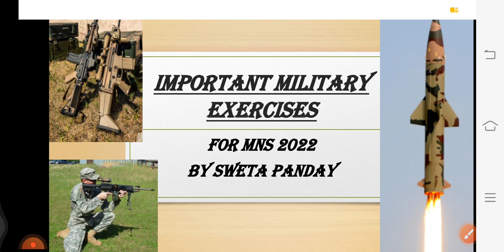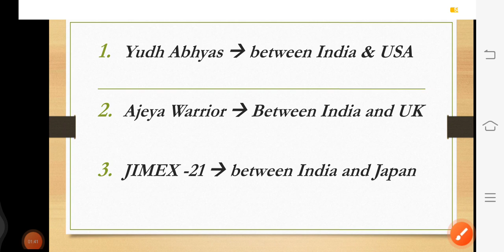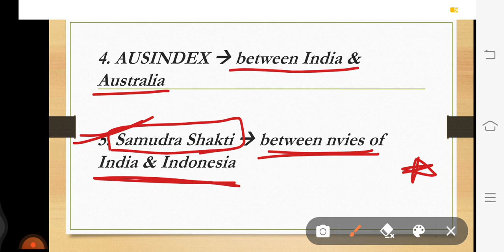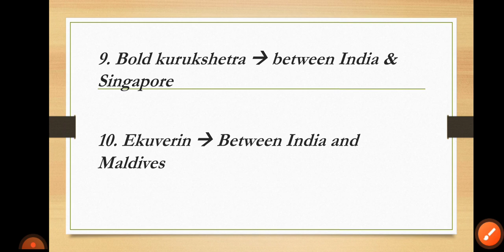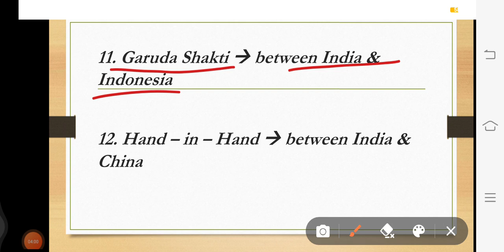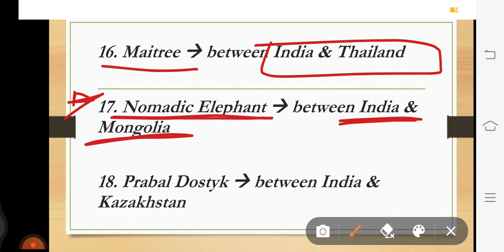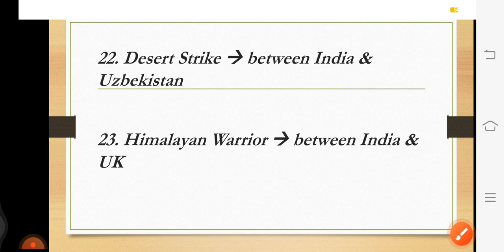Important Military Exercises 💥 || for MNS 2022 || by Sweta Panday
🌞STATIC GK PLAYLIST LINK -

KEEP SUPPORTING 🌈